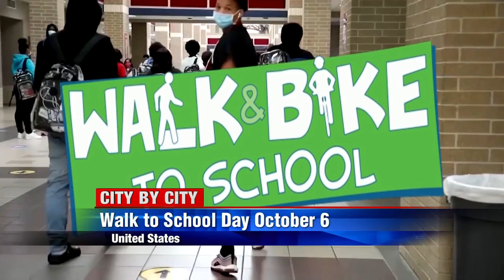City by City: Ashland, Carlton, Minnesota